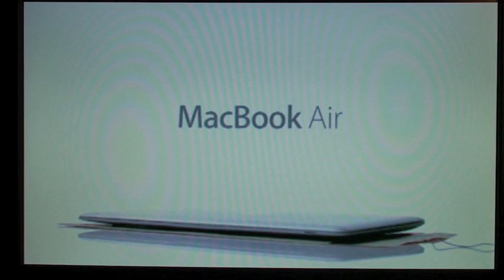TheOHTube - MacBook Air Commercial (Parody)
Credits:
Tech Producer: Ossian Olsson | Program used: iMovie '09 | Song: New Mole by Lincoln Playground